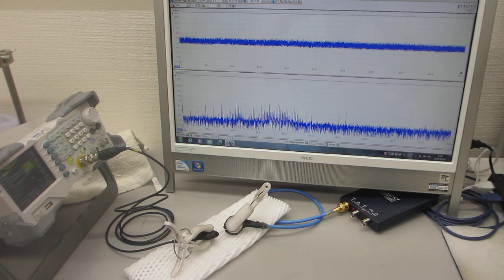メガヘルツ超音波発振制御プローブの発振制御技術――時間経過により変化する振動系の、超音波利用技術――（超音波システム研究所）